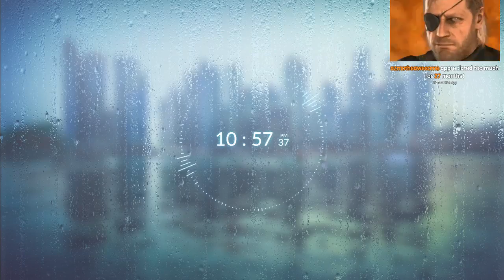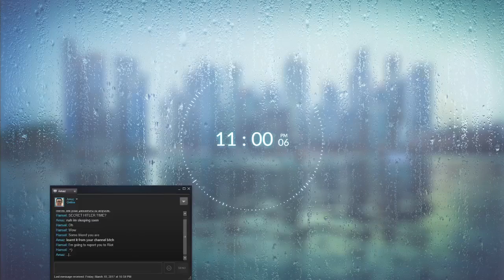TGI VIdeo Games [03/10/17] [P6]